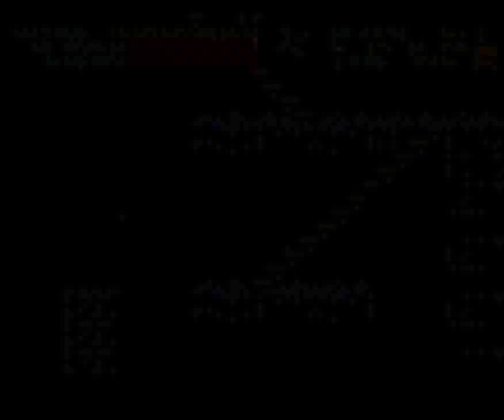Super Castlevania IV (SNES) - Stage 8 (60 FPS)